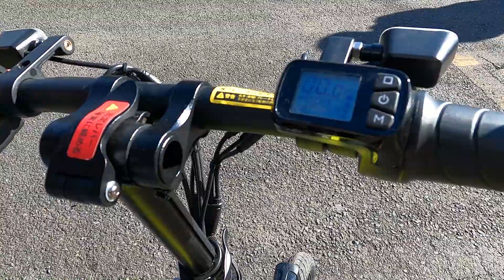【YADEA】メンバーが電動バイクを購入！？3車種試乗して本音レビューしてみた！【GFR-02】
今回の動画は、ついに弊社の社員が電動バイクを購入する！？ということで購入する前に気になった車種を3車種試乗してきました！
本気で購入を考えているからこそ本音が出て良いところも悪いところもしっかりレビューします！

▼今回撮影協力してくださった店舗様
・カー&サイクル タナカ

▼目次
00:00 OP
01:31 一店舗目到着
04:23 glafit GFR-02 試乗開始
07:40 二店舗目到着
09:11 YADEA KS5PRO 試乗開始
10:45 COSWHEEL MIRAI 試乗開始
12:24 ED

▼マイクロモビリティの特集ページはこちら
【電動キックボード特集ページ】